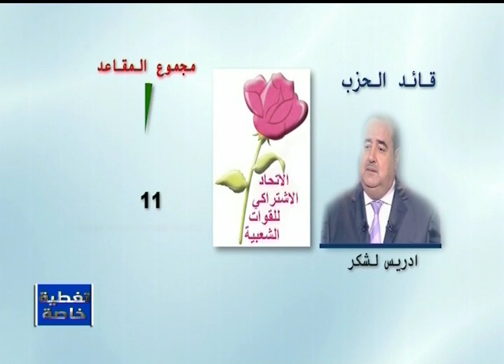الانتخابات المغربية .. قراءة في المسار والنتائج وما بعدهما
المقدم  |   عثمان سابق
المنتج  |  عبد الباسط الرياحي
الضيوف:
 محمد عجلاني  ـ  محلل سياسي
إدريس المهدي  |  باحث أكاديمي
محمد الرماش  |  صحفي مغربي
نبيل عبد اللاوي - مراسل "المغاربية"  في الرباط